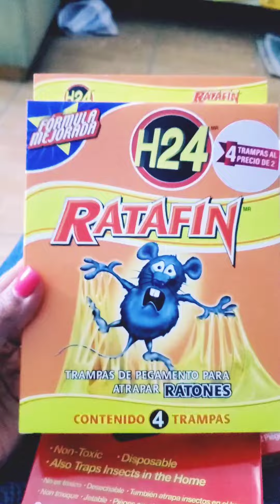RATAS CONTRA PERIQUITOS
EL TERRIBLE SUCESO CON LOS RATONES FEROCES Y SU DESENLACE DESPUES DE COMERSE LOS HUEVITOS CON SUS POLLITOS ADENTRO